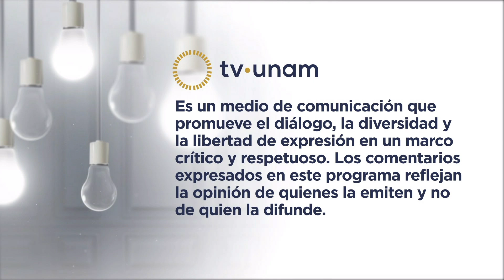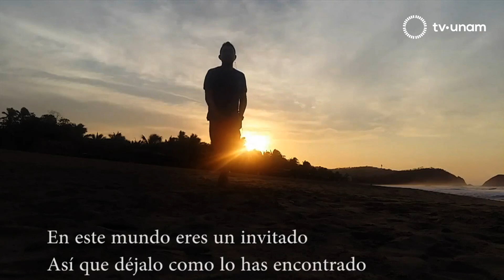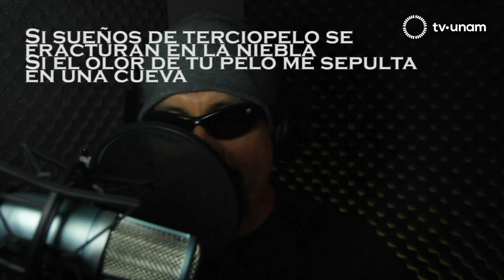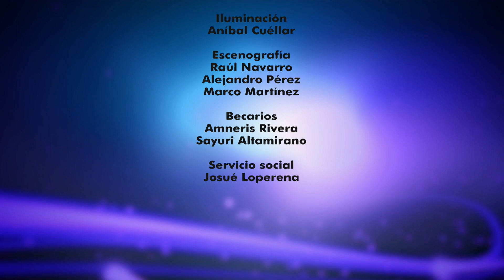U-tubers. Canal Rubén Arellano con Erick Plata y Eduardo Bonilla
Rubén Arellano es un youtuber que se distingue por el uso del rap y ritmos como el hip-hop para dar mensajes positivos y de ayuda. Su experiencia de vida es el motor de su canal, Rubén tuvo una enfermedad que lo puso y con la ayuda de los videos ha podido superar sus límites.